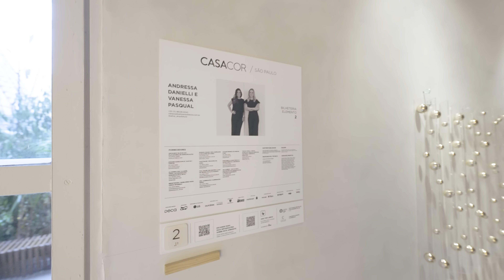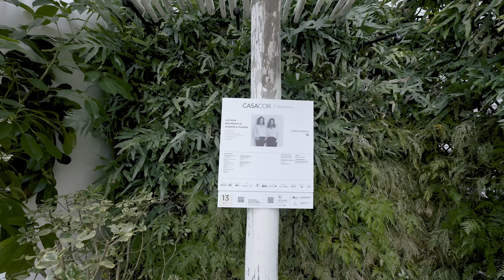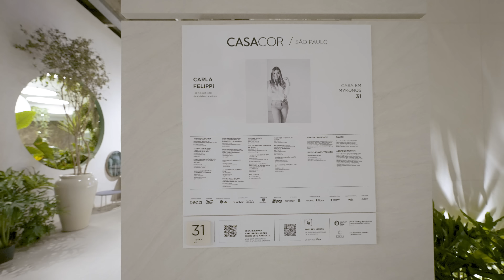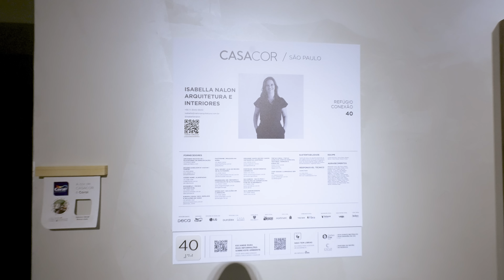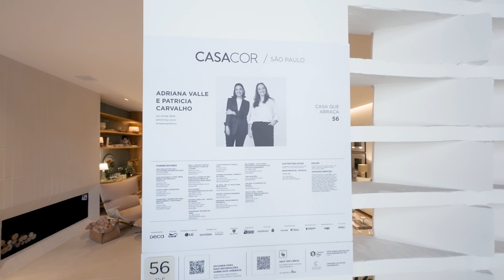TENDENCIAS CASA COR 2023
Mais um tour incrível na CASA COR 2023, mostrando as tendências deste ano!
Na ordem dos ambientes;

1. Andressa Danielli e Vanessa Pasqual
2. Luciana Bacheschi e Gabriela Pileggi
3. Carla Felippi
4. Isabella Nalon
5. Adriana Valle e Patrícia Carvalho

Rafaella Grasnoff